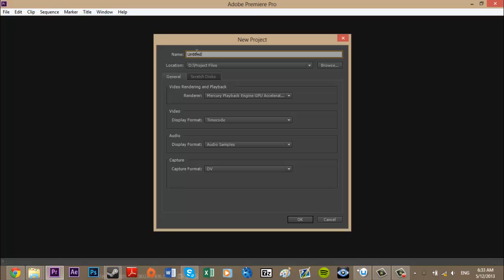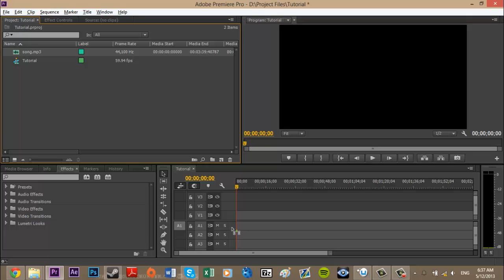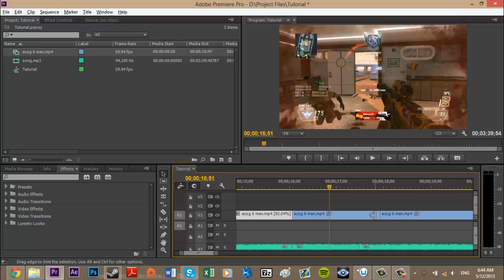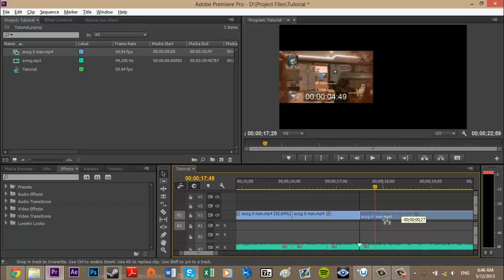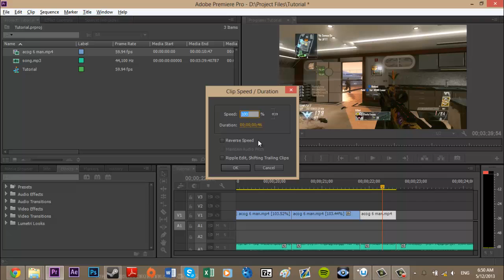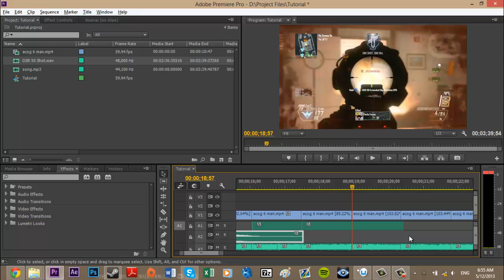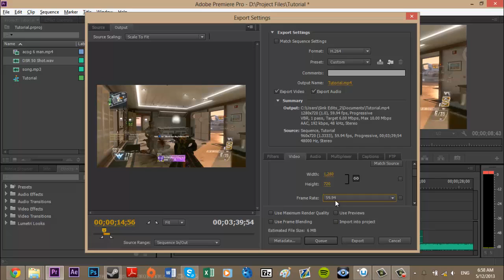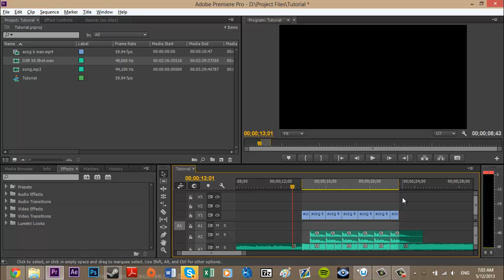300 Subscribers Week: Day 5 - Adobe Premiere Pro Syncing Tutorial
Hey guys,
Here we are on Day 5 and today I have a tutorial for you on how to sync perfectly in Adobe Premiere Pro. I highly suggest it to any editors starting out, any players looking to edit Mini's and anybody who has problems with sync.